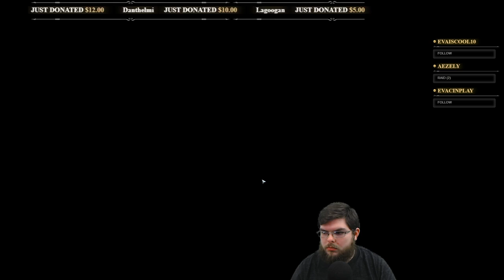Z Plays Solasta: Crown of the Magister - #27